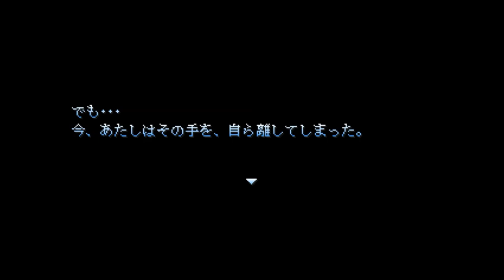ネタ勢の可能性99％の俺がやる！【カノウセイ】実況 Part4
キャラの名前忘れっぱなしだけど気にしない！けど掛けた相手が2人ともキチガイであるこの少女の人間関係はなんか気を使ってあげなければいけない気がする・・・